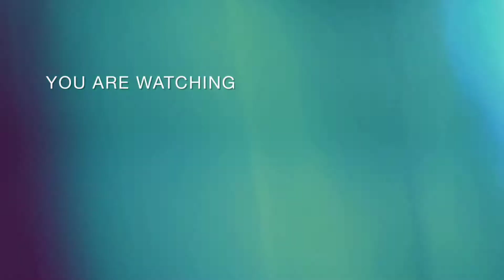চালকুমড়োর পুর বানানোর রেসিপি / ধাপে ধাপে রান্না,দেখে নাও এই ভিডিওটি / Nupur vlogs / 31 Aug 2022 /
চাল কুমড়োর পুর বানানোর রেসিপি ।। কিভাবে বানাবেন চাল কুমড়োর পুর? সম্পূর্ণ ধাপে ধাপে রান্না দেখে নাও এই ভিডিওটি ।। youtube channel